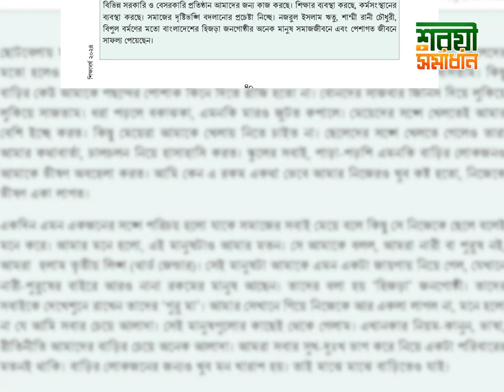শুধু শরীফার গল্প নয় পাঠ্যপুস্তকের সমস্যা অনেক গভীরে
শুধু শ*রী*ফা*র গ*ল্প নয় পাঠ্যপুস্তকের সমস্যা অনেক গভীরে new waz II waj II Sheikh ahmadullah